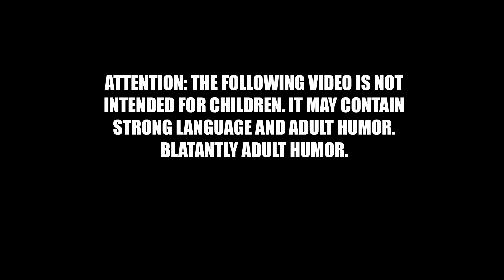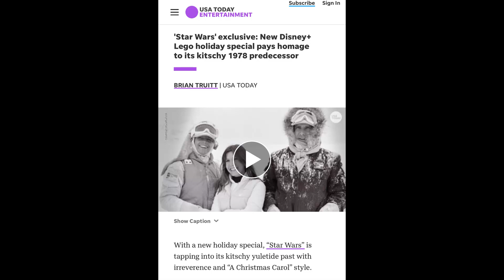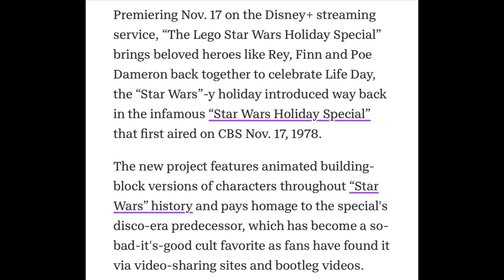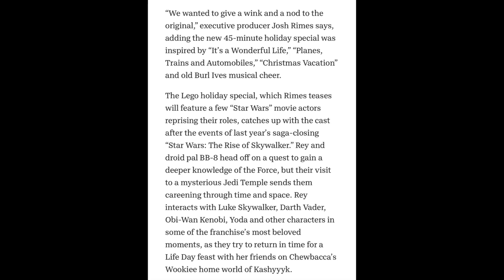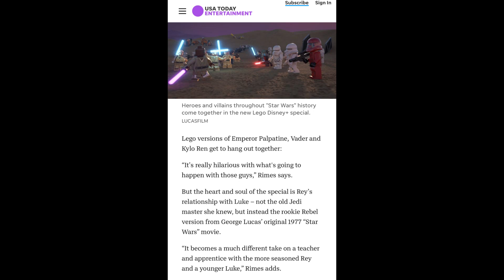Lego Star Wars Holiday Special | Rey Teaches Luke the FORCE?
Star Wars appears to be teetering on the edge of the abyss as Disney+ is set to air the Lego Star Wars Holiday Special in which Rey travels back in time and mentors Luke. Has Disney learned NOTHING? Have they decided to change course and keep promoting Rey as the BESTEST EVAR?

Please support my quest to save pop culture by becoming a channel member!  Here is the link to the join button!  Please consider joining to get custom emojis, exclusive videos, and exclusive livestreams speaking directly to Doomcock!